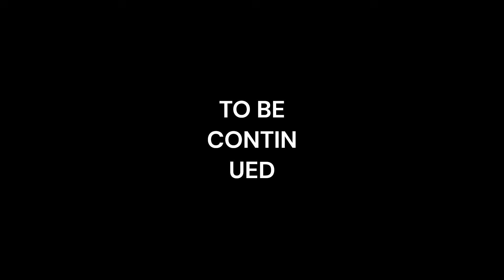geometry dash stories that will make you sleep 24 1/3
made by TheProtagonPro, check out their other levels!